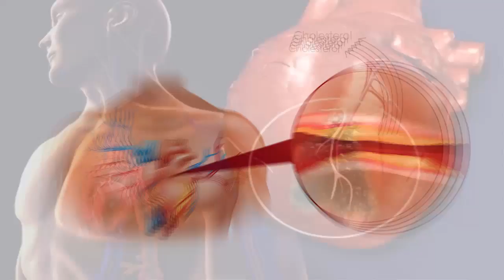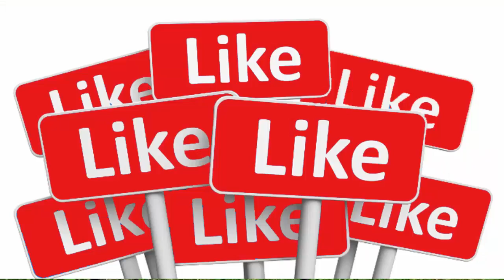मोती पिष्टी - अनेक बीमारियों में मोती पिष्टी के चमत्कारी फायदे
मोती पिष्टी एक आयुर्वेदिक औषधि है जिसके इस्तेमाल से कई सारी समस्याओं को दूर किया जा सकता है| मोती पिष्टी को यूनानी चिकित्सा पद्धति मे भी इस्तेमाल किया जाता है| इसका मुख्य काम पित्त को शांत करना और शरीर को ठंडा रखना है| इसके इस्तेमाल से कई सारी समस्याओं को दूर किआ जा सकता है खासकर कैल्शियम deficiency| इसके अलावा आप इस पिष्टी के द्वारा पुराना बुखार, हर तरह की कमजोरी, खांसी,अस्थमा,हिस्टीरिया, ब्लड प्रेशर और आँखों से सम्बंधित विकार को ठीक कर सकते है। इसका इस्तेमाल बच्चो से लेकर बड़े बूढ़े तक सभी कर सकते है|  इस दवा को बनाने मे मोती का इस्तेमाल किया जाता है| इसका सेवन भी बहुत ही आसान है आप इसकी ६०-१२५ mg शहद और गुलकंद के साथ ले सकते है|